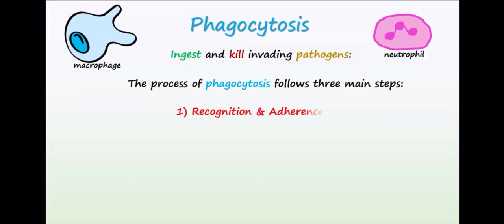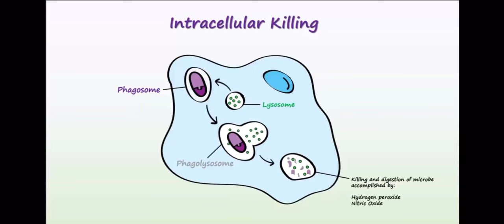Phagocytosis | Complete Steps | Animation Video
American Society for Clinical Pathology (ASCP)
American Medical Technologists (AMT)
Canadian Society for Medical Lab Sciences (CSMLS)
Dubai Health Authority (DHA)
Ministry Of Health (MOH)
Saudi Lab License Examination (SLLE)
Australian Institute of Medical and Clinical Scientists (AIMS)
Punjab Healthcare Commission (PHC)
Pakistan Medical Council (PMC)
Allied Health Professionals (AHP)